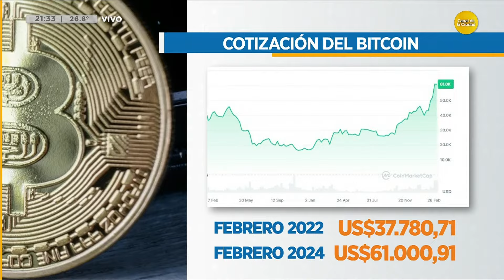Vuela el bitcoin y vuelven a crecer las criptomonedas │N20:30│ 28-02-24